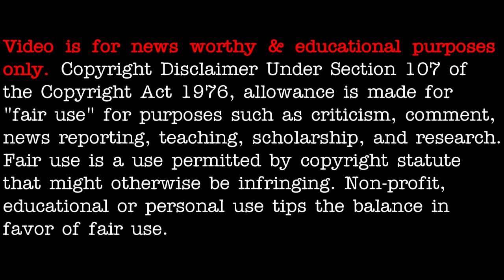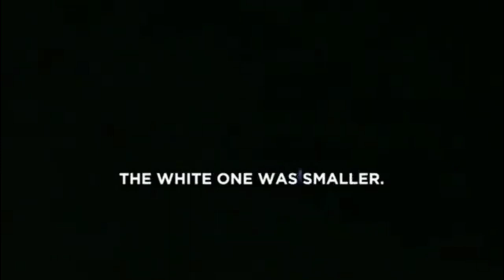UFO sighting Honolulu / Oahu, Hawaii. Blue oblong object - [01/03/2020]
3AM LOWDOWN DOES NOT CLAIM ANY RIGHTS OVER ANY OF THE GRAPHICS, IMAGES, VIDEOS, SONGS USED IN THIS VIDEO.

Source(s):
HONOLULU, Hawaii - An unidentified flying object spotted in the evening sky over Leeward Oahu prompted witnesses to call 911 on Tuesday. The sighting happened about 8:30 p.m. There are multiple videos of what appears to be a glowing‚ oblong mass.
@GregMaksel 01/01/2021